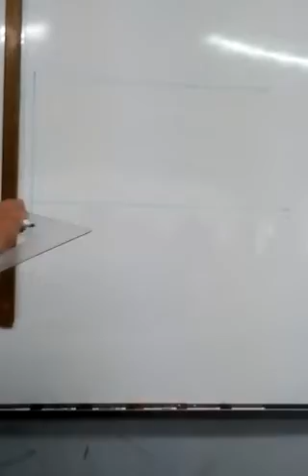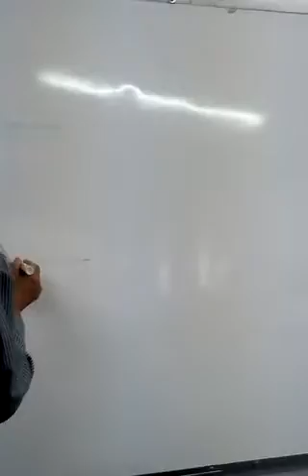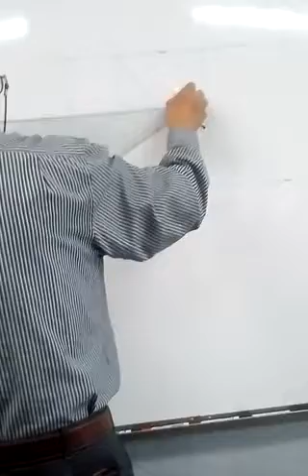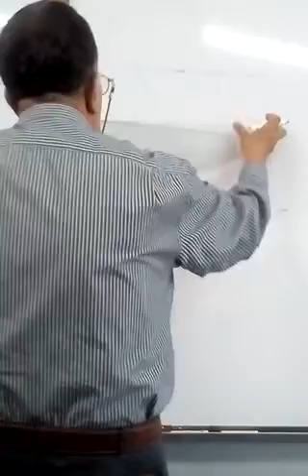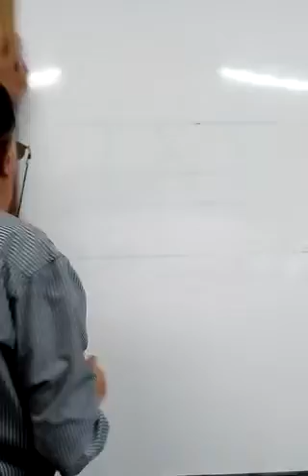Arquitectura arco elíptico y trazo(4)